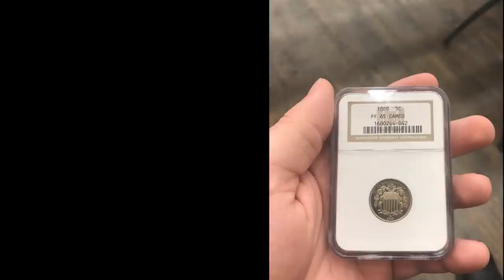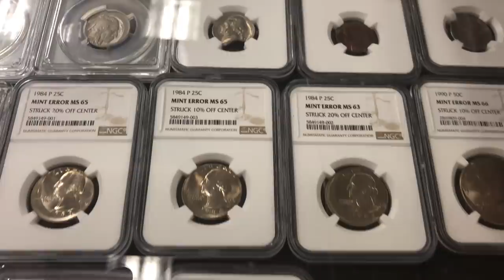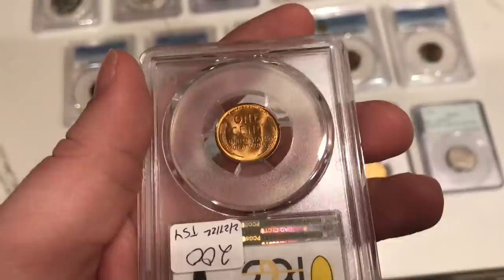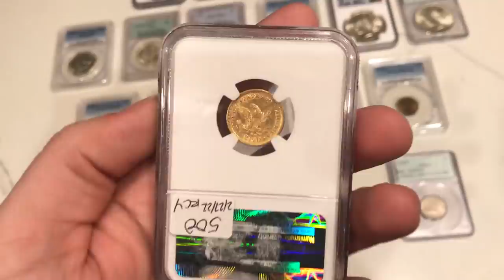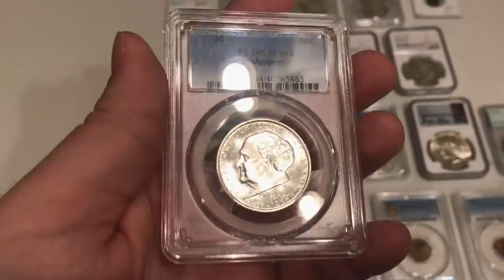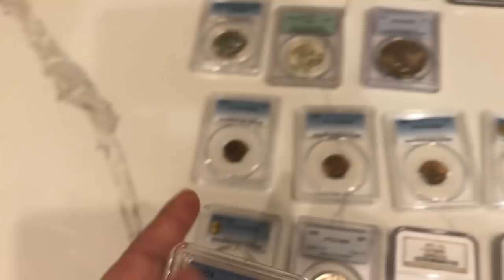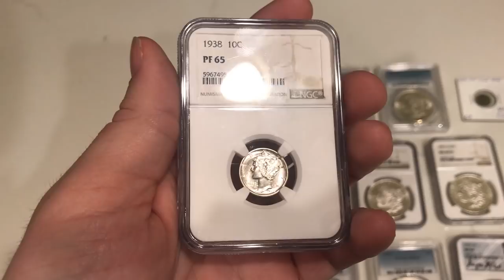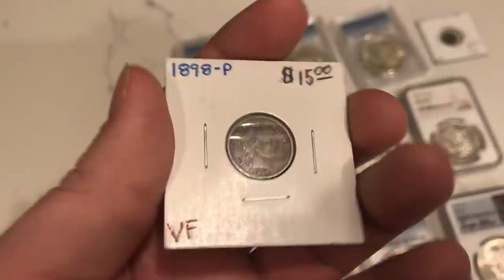We RAN OUT OF MONEY at this Texas Coin Show!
In this episode, Drew & Casey head to the Schertz Coin Show in San Antonio Texas! They sat down with Rick(Capped Half King) and Silver Scrounger! They also spent all of their money very quickly. A lot of great deals were presented at this coin show. Was very happy with the turnout!

Get ahold of Rick!

Platforms!
(IG): @AcoushaCollectibles
(FB): Drew Haddock

Light Box:

Tape used for registered mail orders:

Poly bubble mailers:

Mac Mini Video Editing Computer:

Dymo label printer:
Coin Scale